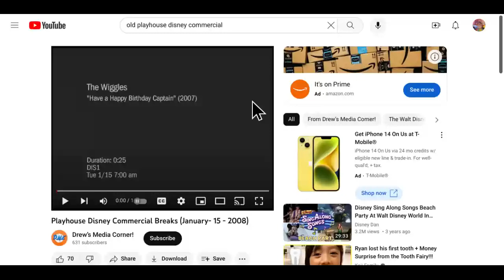Playhouse Disney commercial break.